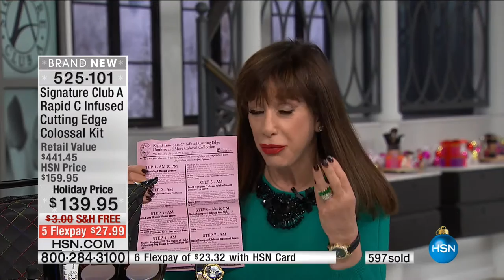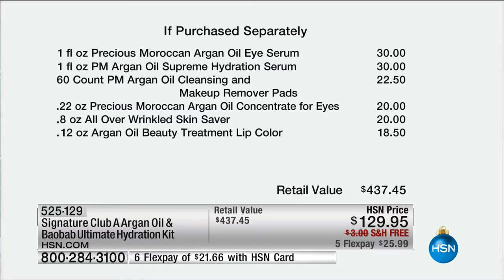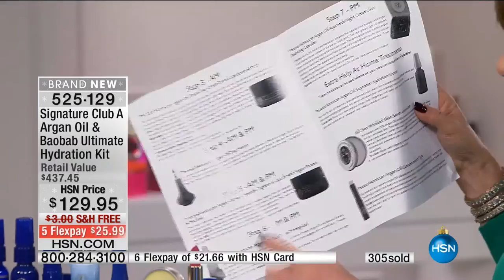HSN | Signature Club A By Adrienne Holiday Beauty 12.03.2016 - 10 AM